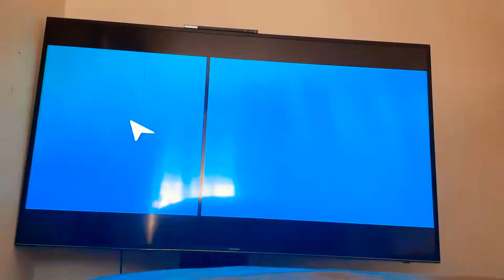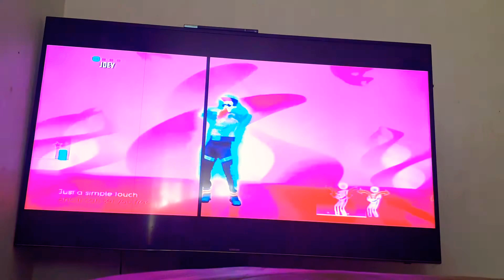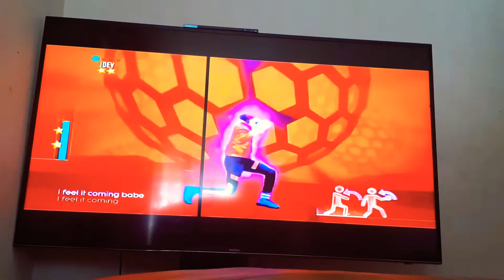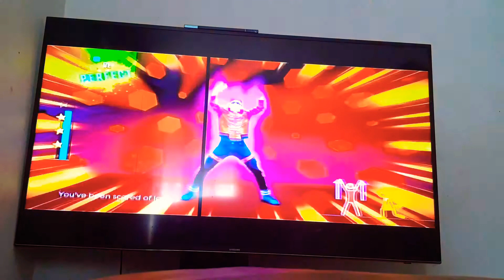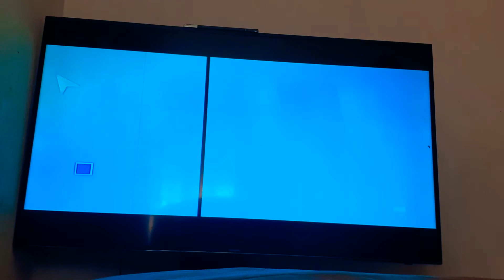Just Dance 2019 - The Weeknd Ft. Daft Punk - I Feel It Coming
5 Étoiles